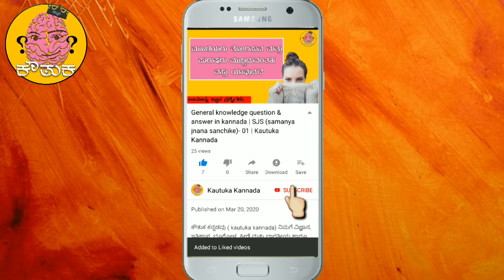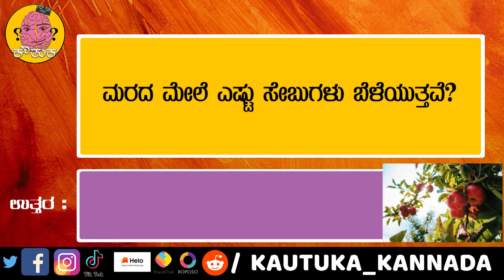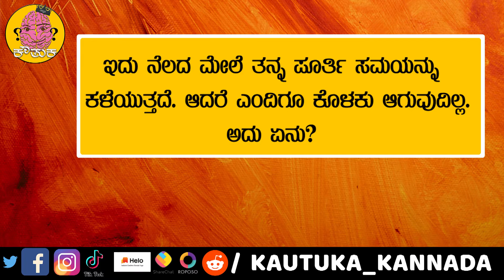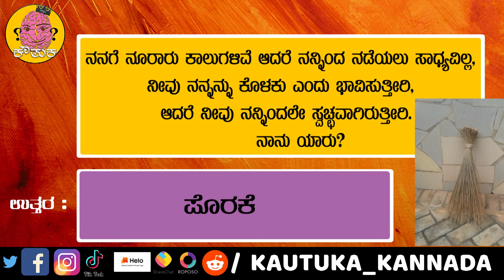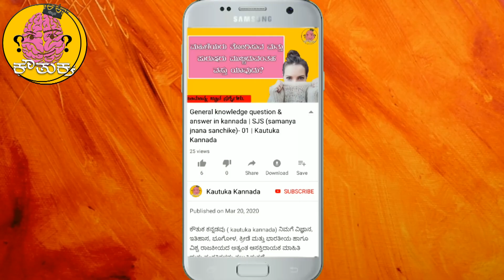ಯಾವ ಪರ್ವತವು ತನ್ನ ಬಣ್ಣವನ್ನು ಪ್ರತಿದಿನ ಬದಲಾಯಿಸುತ್ತದೆ? | SJS 05 | GK in kannada | Kautuka Kannada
ಕೌತುಕ ಕನ್ನಡವು (kautuka kannada) ನಿಮಗೆ ವಿಜ್ಞಾನ, ಇತಿಹಾಸ, ಭೂಗೋಳ, ಕ್ರೀಡೆ ಮತ್ತು ಭಾರತೀಯ ಹಾಗೂ ವಿಶ್ವ ರಾಜಕೀಯದ ಅತ್ಯಂತ ಆಸಕ್ತಿದಾಯಕ ಮಾಹಿತಿ ಮತ್ತು ಸಂಗತಿಗಳನ್ನು ತಲುಪಿಸುತ್ತದೆ.
ಹಾಗೂ,
ನಾವು ( kautuka kannada ) ಆಸಕ್ತಿದಾಯಕ ಒಗಟುಗಳು, ಮೆದುಳಿನ ಚುಟುಕುಗಳು, ಸಾಮಾನ್ಯ ಜ್ಞಾನ, ಅಚ್ಚರಿ ಸಂಗತಿಗಳು ಹಾಗೂ ಇನ್ನೂ ಹೆಚ್ಚಿನ ವಿಷಯಗಳನ್ನು ಅಪ್‌ಲೋಡ್ ಮಾಡುತ್ತೇವೆ, ಅದು ಶುದ್ಧ ಕನ್ನಡ ಭಾಷೆಯಲ್ಲಿ ಲಭ್ಯವಿದೆ...

Kannada's one of the first Infotainment channel:
Infotainment is Information with Entertainment

We upload interesting facts, brain teasers, general knowledge, common sense, exciting things and many more, which are available in pure Kannada

This video contains: 1) general knowledge questions and answers in kannada 2) which part of girls grows in every two month? 3) common sense questions in kannada 4) general sense in kannada 5) samanya jnana sanchike 6) gk in kannada

Kautuka kannada is managed by Hustl_kannada

Production Team:
Voice-over:
Lata PH

Editing:
SumeetKPS

Credits:
Pictures/Videos: Pixabay

Dhanyavadagalu,